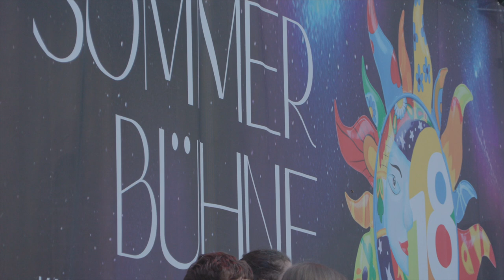Das ELBLANDKLINIKUM Riesa übernimmt 2024 Schirmherrschaft der diesjährigen Sommerbühne in Riesa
Seit Juni laufen die Veranstaltungen der 18. Riesaer Sommerbühne.
Dieses Jahr hat das ELBLANDKLINIKUM Riesa die Schirmherrschaft übernommen und zeigt die Verbindung zwischen Kultur und Gesundheitswesen auf.

Die insgesamt 4 Veranstaltungen der Kulturreihe bieten zu jedem Sommerabend andere Highlights der Unterhaltung. Die nächsten Termine finden am 1. August und am 5. September im schönen Klosterhof in Riesa statt.